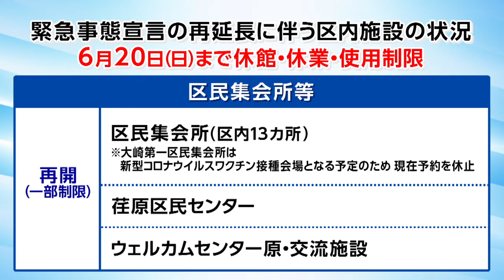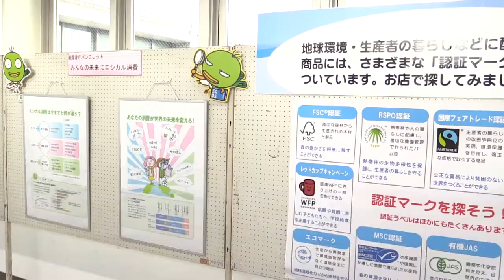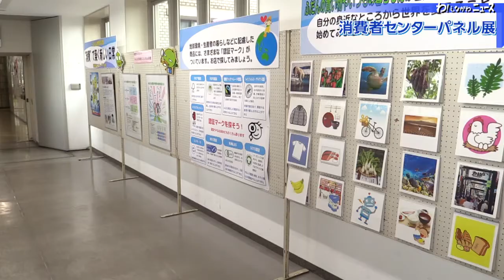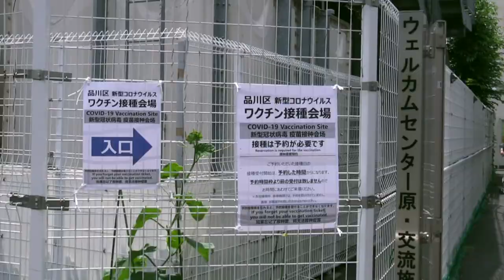わ！しながわニュース 2021年6月第1週分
わ！しながわニュースの時間です。
ニュースの前に、緊急事態宣言に伴う区内施設の休館状況などについてお伝えします。

緊急事態宣言の再延長に伴い区内の施設を休館、休業、使用制限しています。
区立学校の温水プールは午後8時まで、荏原文化センターの温水プールは午後5時まで開放再開。
体育館や公園運動施設は昼間のみ開放します。
ゆうゆうプラザやシルバーセンターなどは休館となっています。
品川歴史館・しながわ水族館は入館制限を行って開館しています。
文化センター・きゅりあん・区民集会所・区民センターなどは昼間のみご利用いただけます。
区立図書館および大崎駅西口図書取次施設は座席数を制限して開館しています。
また区主催のイベントは中止、または延期します。
詳しくは区のホームページをご覧になるか、各施設へお問合せください。

では初めに、災害廃棄物処理に関する支援活動が環境大臣から表彰された話題をご覧ください。

5月20日、品川区清掃事務所長が、区役所を訪れ、台風による大規模災害での災害廃棄物処理に関する支援活動について、環境大臣から表彰されたことを濱野区長に報告しました。
令和元年の台風15号と19号は、関東に上陸したものとしては観測史上最強クラスの勢力で、各地に甚大な被害をもたらし、区では、被災地に職員を派遣し、災害廃棄物処理にあたりました。
台風15号により被害を受けた千葉県鋸南町には3人が6日間、台風19号により被害を受けた埼玉県東松山市には2人が8日間にわたり、現地で処理業務に従事しました。
「こういう災害時につきましては、全国の自治体で一丸となって、協力しあいながらやっていかなければいけないと考えております。被災地応援という形で、環境大臣のほうから表彰頂き、誇りに思うことでございます。今後の清掃事業にもつなげていきたいという風に考えております」

品川区役所本庁舎３階の連絡通路で、5月31日まで「消費者センターパネル展」が開催されました。
この展示は、よりよい社会を構築することを目標に、消費者や事業者、行政などが行っている様々な取り組みを紹介しようと、毎年5月の「消費者月間」に合わせて行っています。
今年は、「消費で築く新しい日常」をテーマに、近年注目されている「エシカル消費」について紹介。
「エシカル消費」とは、「人と社会、地球環境、地域のこと」などを考えて作られたものを選んで購入したり、消費したりすることです。
会場ではその他、トラブルにあわないようにするための暮らしのヒントなどを紹介した展示を行いました。
「今回のパネル展ではエシカル消費をＰＲしました。皆さんがマイバッグをもったり マイボトルを持つこともエシカル消費につながります　その他にも認証マークがついたものを購入するというのもエシカル消費につながります　身近なところからエシカル消費をはじめてみませんか」

続いて品川の風景「しながわ中央公園のアジサイ」をご覧ください。

5月22日、豊葉の杜学園と芳水小学校、城南小学校、そして、立会小学校の4カ所で自主避難施設開設訓練を実施しました。
自主避難施設とは、被害が予測されるような台風接近時等に際し、自宅での待機に不安を持つ区民を受け入れるために、区職員が開設・運営する一時的な滞在場所のことです。
この日、会場の一つ城南小学校では、区職員が、手分けして倉庫の備品の確認や受付、避難者の受入れスペースの設置訓練などを行いました。
区内施設での新型コロナウイルス感染症対策として、受付にサーマルカメラや非接触体温計、手指消毒液、健康チェックシートなどを用意。
避難者受入れスペースでは、間仕切りテントを１メートル間隔に設置。
車いすでの入室や簡易ベッド、畳の部屋など配慮が必要な方のための設備・スペースを確保し、様々な事情がある方の受入れを想定した訓練を行いました。
また、この日の同校での訓練の様子を桑村副区長が視察。
桑村副区長は、職員を激励するとともに、施設内各所の設営状況を確認しました。

5月24日から–品川区は、75歳以上の高齢者を対象に、新型コロナウイルスのワクチン接種を区内の集団接種会場で、開始しました。
この日開設した接種会場は、ウェルカムセンター原・交流施設とこみゅにてぃぷらざ八潮の2カ所です。
開設時間は、午前9時30分から正午まで。
各会場にそれぞれおよそ100人の区民が、ワクチンの接種に訪れました。
会場は、パーティションで仕切られ、訪れた区民はそこで待機。
医療従事者が会場内を巡回し、問診から接種、接種後１５分間の経過観察までを済ますことができる方式で、集団接種を行いました。
１回目のワクチン接種を受けた区民は・・・。
「全然（注射）痛くなくてあっという間に終わりました。（経過観察）１５分待機しているだけでよくて助かりました」
「この会場が高齢者が歩くのではなく、非常に整備されていてスタッフ（医療従事者等）が来てくれるのですごくありがたかったです」
「とてもスムーズに皆さん（医療従事者等）が感じよくて良かったです。安心しました」
「次（２回目）も安心して接種に来られます」
電話での予約は、間違い電話が大変多くなっています。区では対象の方、全員分のワクチンと予約枠を用意していますので、あせらずに予約してください。
また、大規模接種センターで予約をした方で、区の会場の予約もしている方は必ずキャンセルのご連絡をお願いします。
くれぐれも、おかけ間違いにご注意ください。

この後も、しながわホットホットをお楽しみください。